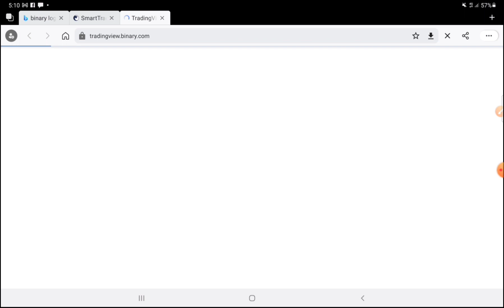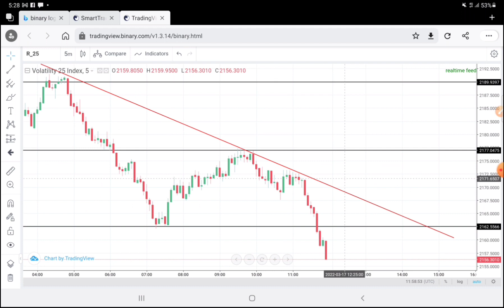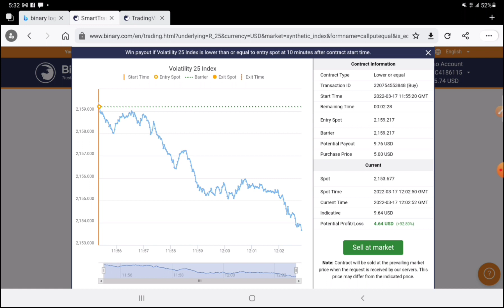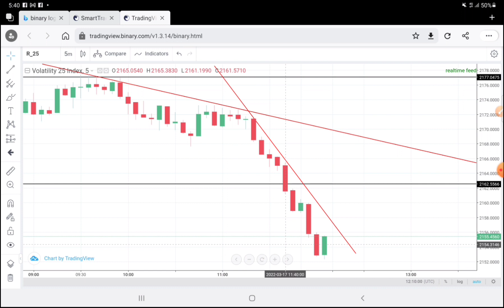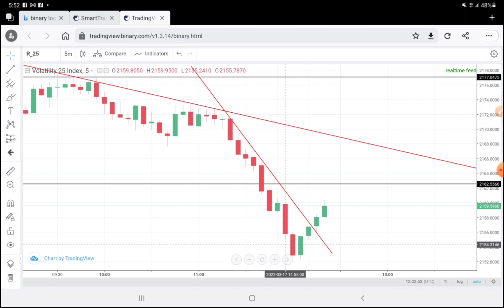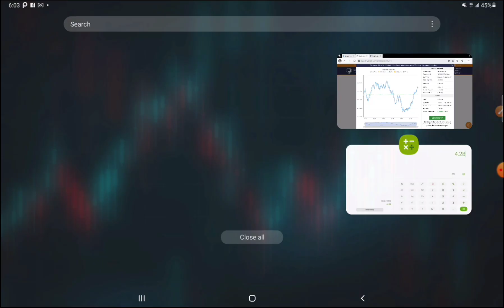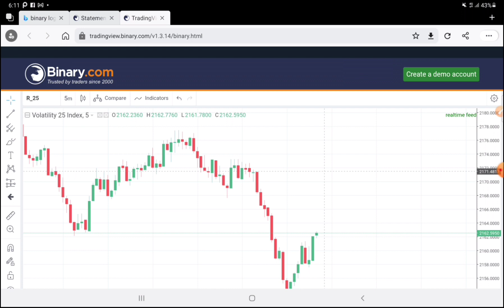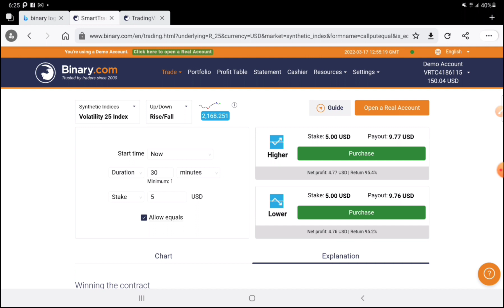20$ Account එක Technical Analysis වලින් Up කරමු | Episode -21 | Chandana Jayathilaka | CJ